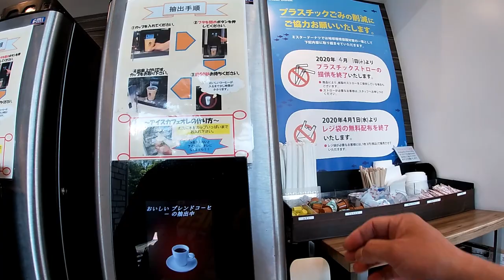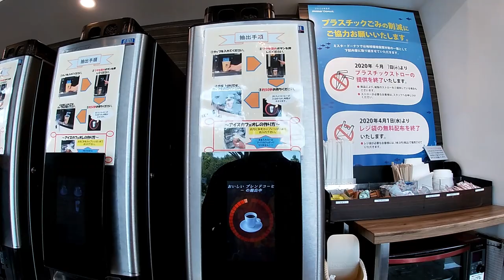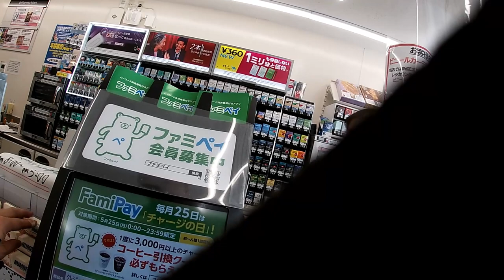Life in Japan amid the Coronavirus Riding to Akashi Station/Businesses are reopening!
May 19,2020

In this video I ride to Akashi City.  I noticed that businesses are reopening such as pachinko parlors and Starbucks.  I also talk about the benefit of getting a Rakuten Point card to save you money.   Later I leave Akashi and stop to pay a bill at a Japanese convenience store called FamilyMart.  I discover that you can buy Takarakuji tickets there!

Bingo 5,
Japan Lotto,
Japan scratch lotto
Japan sightseeing,
Japan travel guide,
JAPAN,
Japanese banking,
Japanese culture,
Japanese language,
Japanese,
Japanican,
lottery,
takarakuji,
things to do in Japan,
Tokyo,
Typhoon in Japan,
visit Japan,